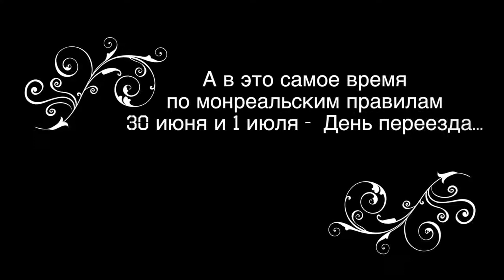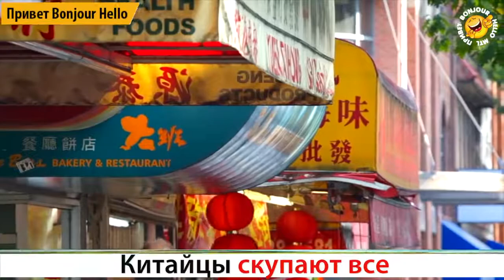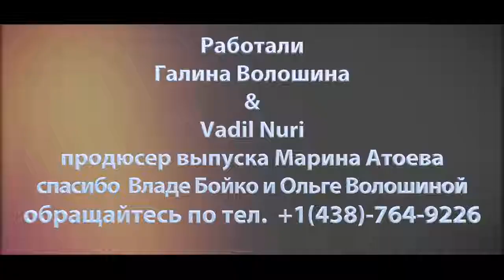Canada Day Мировой эксклюзив; страсти по жилью Privet Bonjour Hello E23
Нескучные новости о Монреале. Fun show in Russian about Montreal.

Встречайте наш свежий выпуск: Мировой эксклюзив 🇨🇦 и страсти по жилью 🏠 Потому что лучшее в Монреале - праздники и недвижимость! 💝
Canada Day 150 🇨🇦 Birthday wishes & love from our friends all over the world + quick glance at the hot housing market of Montreal 🔑